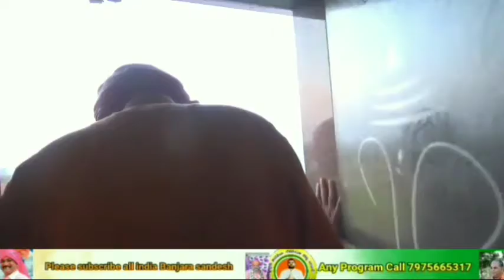Sri Narendra Rathod Dhansur Karan Karyakram in BORBANDA Thanda please subscribe